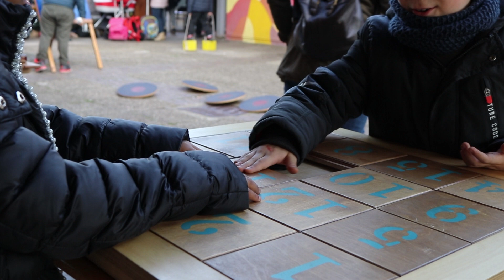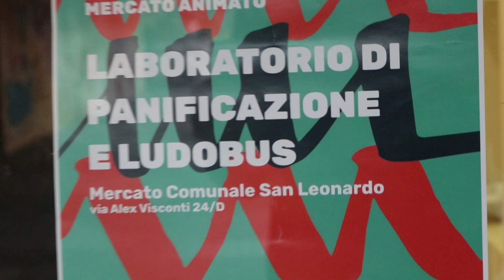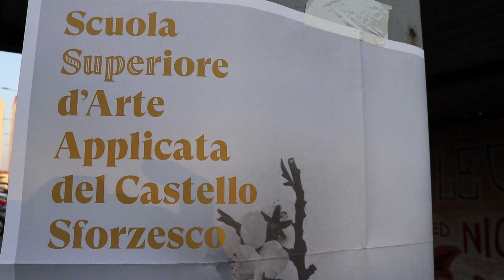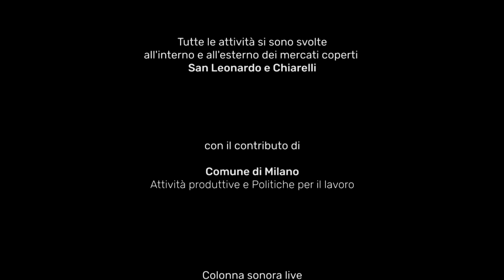Gallaratese quartiere aperto - Mercato Animato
Progetto Agorà - animazione socioculturale dei mercati comunali del Gallaratese

Mercato Animato

Il progetto ha promosso attività culturali, ricreative e aggregative formando una programmazione trasversale ai due mercati comunali presenti nel quartiere Gallaratese: CHIARELLI e S. LEONARDO.
Le attività progettate hanno la finalità di proiettare una nuova luce che possa porre in risalto da una parte l’esistenza stessa dei mercati comunali che risultano poco visibili e conosciuti dagli abitanti del territorio, dall’altro la ri-significazione degli stessi che possano essere percepiti dalle famiglie come luoghi di aggregazione e scambi relazionali oltre che semplici luoghi di fruizione commerciale.
Le attività proposte sono sempre state ad accesso libero e gratuito.

Il progetto è stato realizzato con il contributo del Comune di Milano - Attività produttive e Politiche  per il lavoro